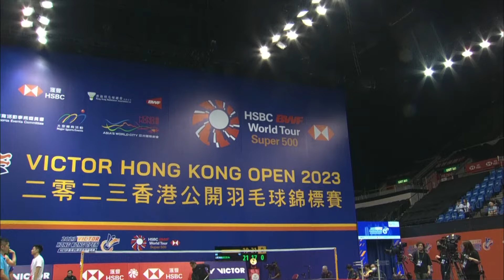VICTOR Hong Kong Open 2023 | Chia Hao Lee (TPE) vs. Lee Zii Jia (MAS) | R16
VICTOR Hong Kong Open 2023 | Super 500
Chia Hao Lee (TPE) vs. Lee Zii Jia (MAS)